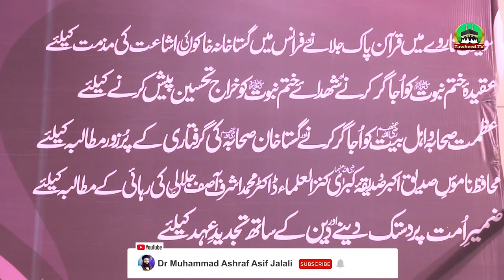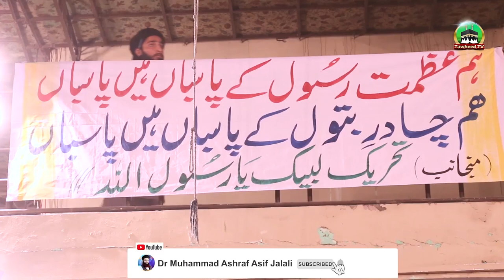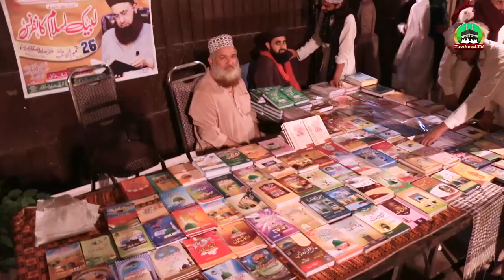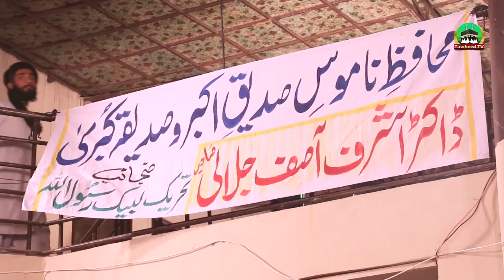Ashraf Asif Jalali Ko Akela Mat Samjhna | Peer Ameen Ullah Nabeel Sialvi | Labbaik Islam Conference